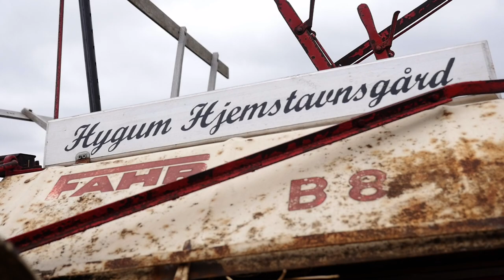Gitte og Den Jyske Hest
Nationalklenodiet, Den Jydske Hest, der engang var at finde på hver en gård, er i dag en af vore gamle, danske, truede husdyrracer.

Gitte Kragelund Buchholt fra Rødding, er bidt af en gal hest. Hun arbejder for at bevare den Jydske Hest og dens arbejdsegenskaber.

Her fortæller Gitte om den Jydske Hest, hestens egenskaber og brug. - Om at høste med selvbinder og gå i hestegang. - Om den kuskeskole Gitte Kragelund Buchholt har lavet for at formidle glæden og interessen for hesten som arbejdsdyr. - Og om fremtiden for den Jydske Hest, der i dag er mere sjælden end den vilde panda.